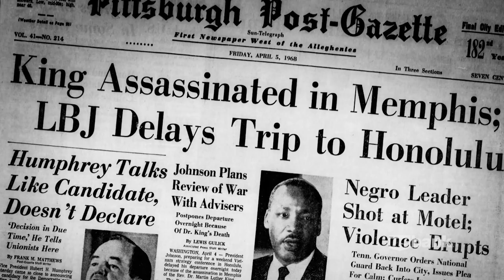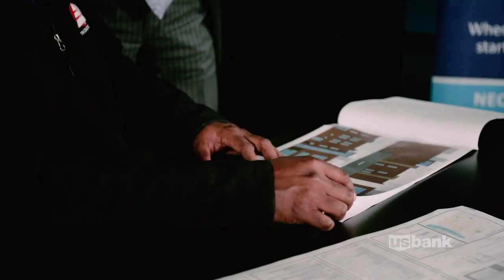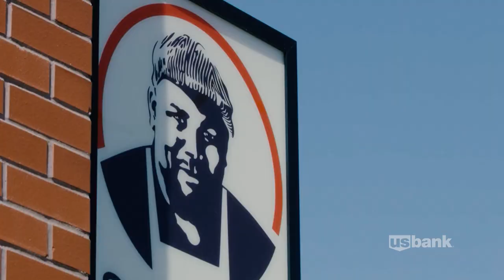U.S. Bank Chief Diversity Officer Greg Cunningham speaks at The Atlantic Festival 2020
Cunningham spoke about how Minneapolis-based U.S. Bank is working to address racial inequities in its home market and across the country.